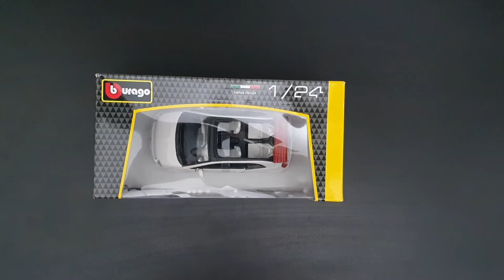Unboxing Of 1:24 Fiat 500C Cabriolet WHITE By BBURAGO